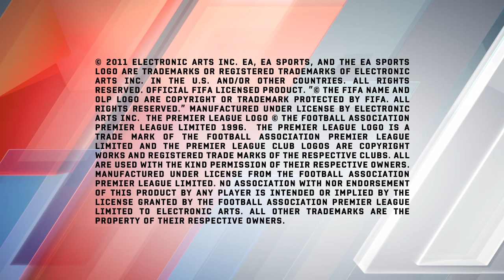FIFA 12 | Action Trailer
Sample some of the slick new moves in FIFA 12.